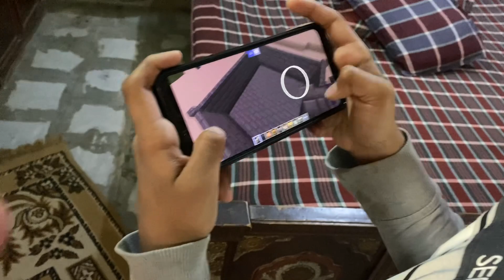Iron Craft Man water Bucket | Lena Bhol gya tha | YouTuber